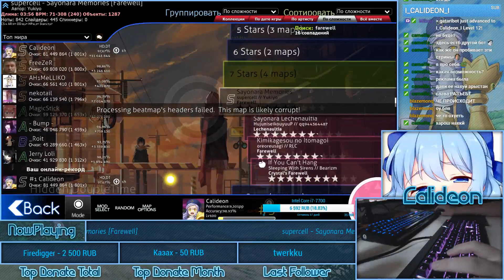Calideon | supercell - Sayonara Memories [Farewell] +HDDT 97.67% 536pp [osu!]